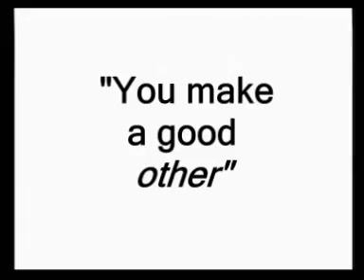Kingdom Hearts: Switchfoot "Awakening"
a Kingdom hearts amv to switchfoot awakening. this one is about Soras awakening and the jorney of Roxas.
all credit for the kh vids go to kh-vids.net

all clips/soundtrack used under the Fair Use Act of the Copyright Law 1976 section 102 which states that if a project is non-profit and entertainment/education puropses only then it can be used in a video formatted project.